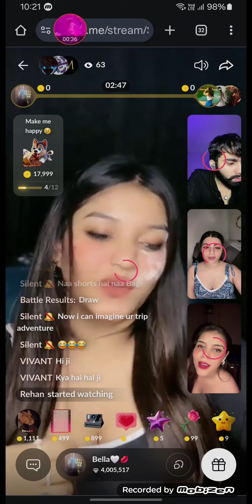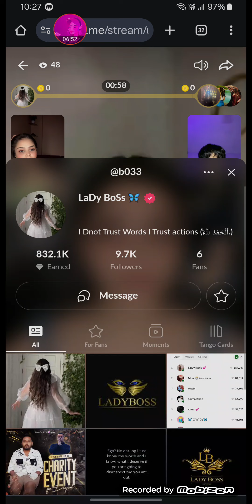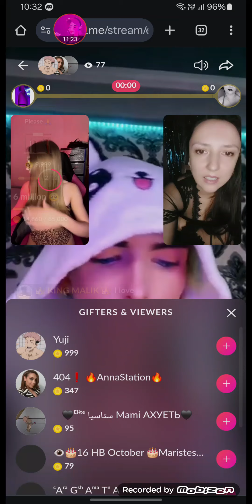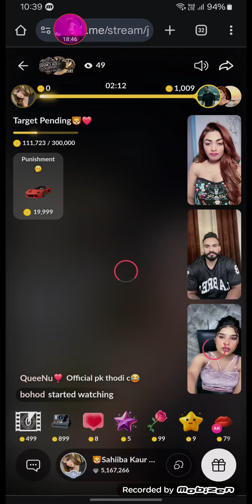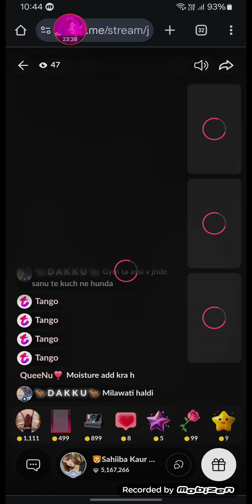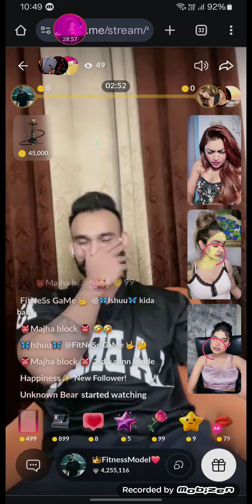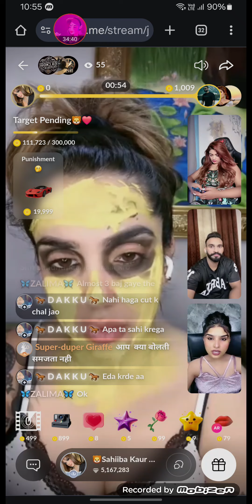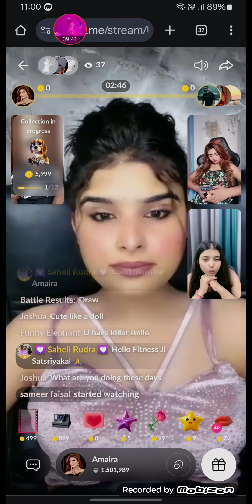Bhoot Ghost 👻🎃 Dangerous Girl's And Boy's Punishment 👻🎃😂😂